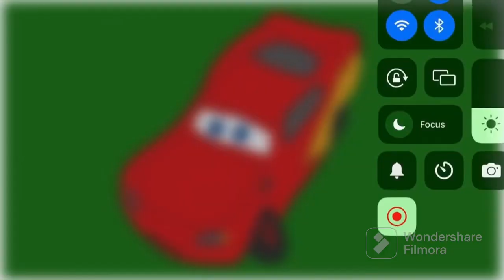Cars into the ￼Future. Full movie fan ￼Film. by CC95 ￼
(Cars into the Future) McQueen is going 20 ￼Years￼ in the ￼￼future and mater is not the same. this Film is by CC95
This is a fan film.￼